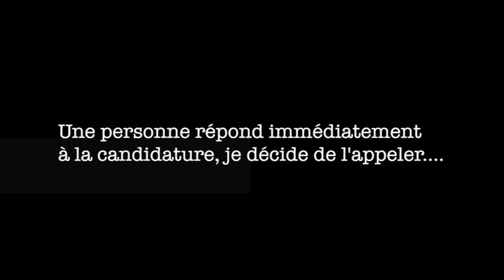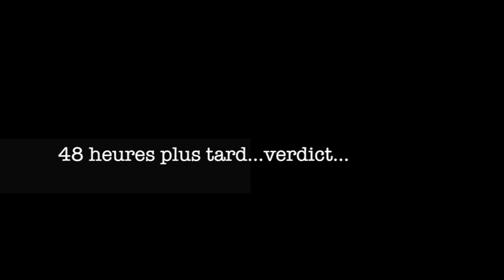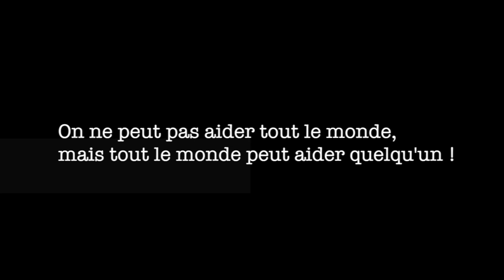Episode 2 - Héberger un sans-abri en période de confinement !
Restons Solidaire, et pensons aux sans-abris
qui n'ont pas la chance d'être
en quarantaine ! N'hésitez pas à partager ^^

🔥 Rejoignez des milliers d'abonnés solidaires en vous abonnant à la chaîne ☝🏼